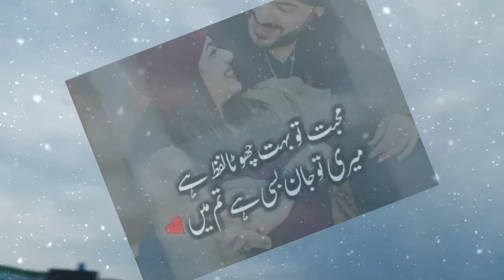Full romantic%love♥️%akcent rain♥️%snow☔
It contain snow fall and much more love to lovers 😘😘